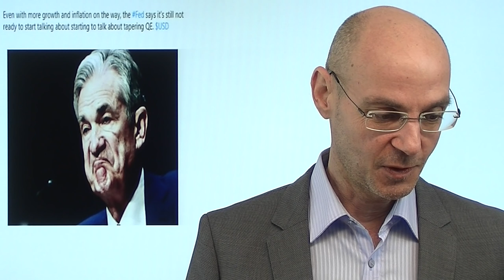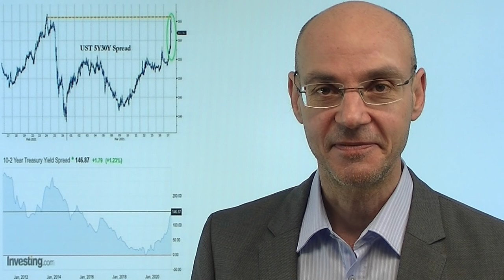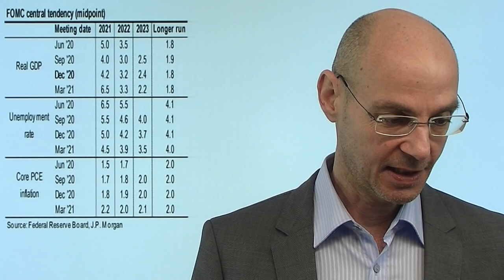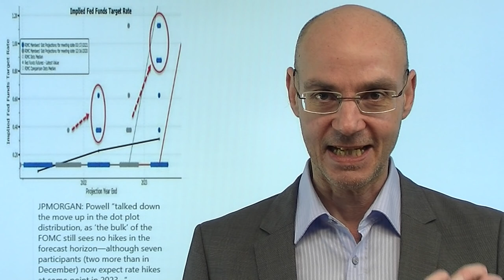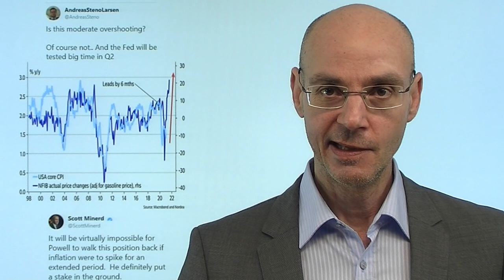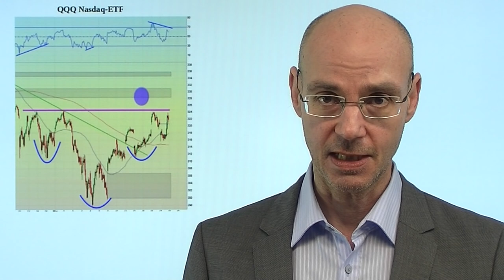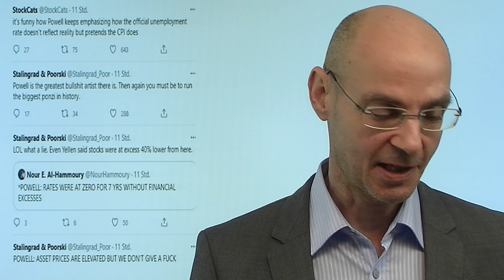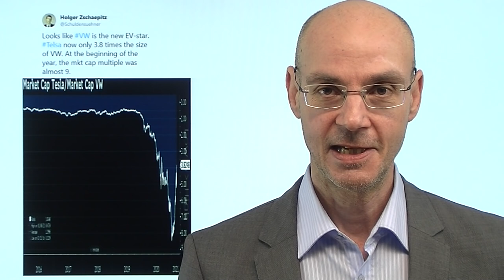Fed gegen Märkte - wer verliert? Videoausblick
Die Fed, vor allem aber der ultradovisher Jerome Powell, versucht den Märkten zu sagen: macht euch keine Sorgen wegen der Inflation, wir haben alles im Griff. Aber die Märkte sagen der Fed bereits heute morgen: ihr habt nichts im Griff, die Inflation wird heftig werden, ihr seid hinger der Kurve! Heute steigt die Rendite der 10-jährigen US-Staatsanleihe über 1,7% und damit auf ein neues Verlaufshoch - das ist ein Mißtrauensvotum gegen die Fed! Denn die Märkte sagen: die Wirtschaft wird überhitzen, wodurch die Fed dann später umso heftiger auf das Bremspedal treten muß. Konkret bedeutet das nun: die Märkte wetten jetzt gegen die Fed - und die Frage ist, wer verliert diesen Kampf?